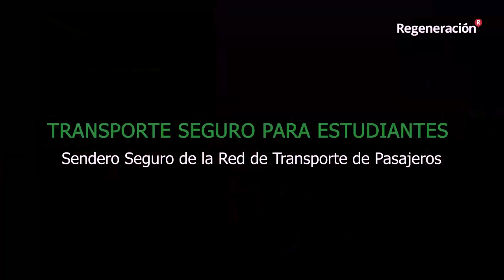Regresa el sistema de transporte RTP a la Ciudad de México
Entrevista a Prof. Ramón Jiménez López, Director General del RTP
¿Cómo se percibe el retorno a RTP?